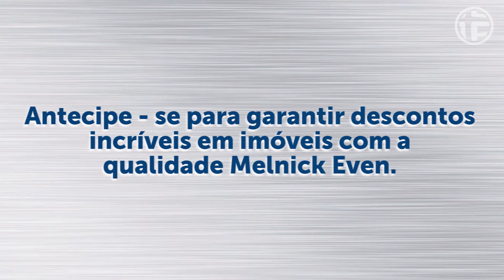Melnick Even Day - Semi Prontos - Foxter Cia.Imobiliária